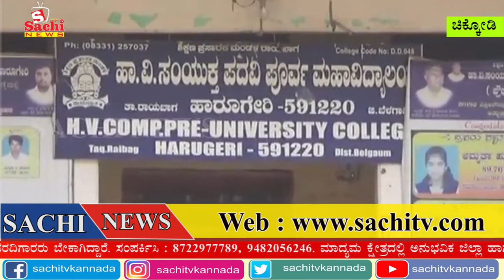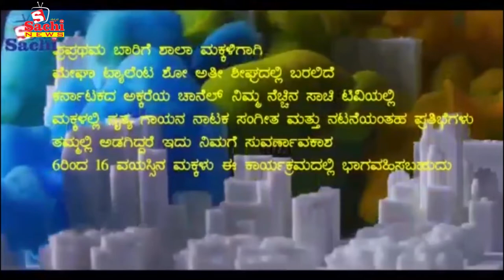ಪ್ರಶ್ನೆ ಪತ್ರಿಕೆ ಕದ್ದ ಶಿಕ್ಷಕ ಪೊಲೀಸರ ವಶ, ಲೋಕ ಸಭಾ ಚುನಾವಣೆಗೆ ಕಾಕಿ ಪಡೆ ಹದ್ದಿನ ಕಣ್ಣು ಹೇಗಿದೆ ಗೊತ್ತಾ...?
ಪ್ರಶ್ನೆ ಪತ್ರಿಕೆ ಕದ್ದ ಶಿಕ್ಷಕ ಪೊಲೀಸರ ವಶ, ಲೋಕ ಸಭಾ ಚುನಾವಣೆಗೆ ಕಾಕಿ ಪಡೆ ಹದ್ದಿನ ಕಣ್ಣು ಹೇಗಿದೆ ಗೊತ್ತಾ...? Across Hot News ಈ ಚಾನಲ್ನಲ್ಲಿ ಜಾಹೀರಾತುಗಾಗಿ For Advertisement in this Channel sachitv contact ಈ ಚಾನಲ್ನಲ್ಲಿ ಜಾಹೀರಾತುಗಾಗಿ For Advertisement in this Channel sachitv contact ಈ ಚಾನಲ್ನಲ್ಲಿ ಜಾಹೀರಾತುಗಾಗಿ For Advertisement in this Channel sachitv contact ಈ ಚಾನಲ್ನಲ್ಲಿ ಜಾಹೀರಾತುಗಾಗಿ For Advertisement in this Channel sachitv contact contact number , 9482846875